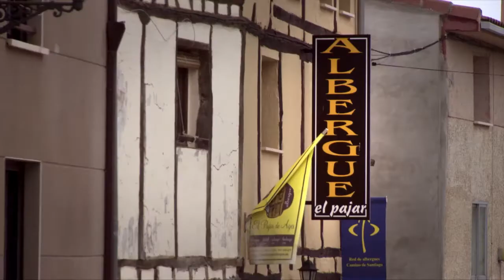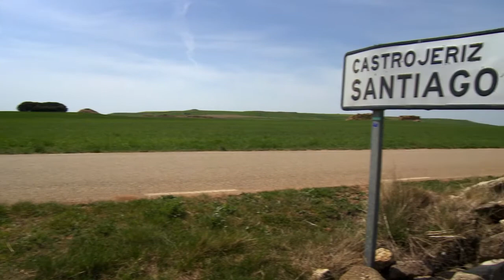The Kindness of Strangers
Annie, one of the six main pilgrims in "Walking the Camino: Six Ways to Santiago," is humbled in her experience of unconditional giving and kindness of a complete stranger along the Camino.